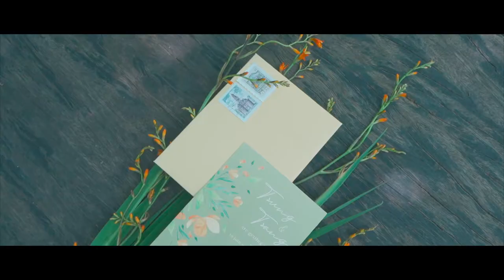Intimate Wedding | La Bodega Restaurant | Crying Moments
Trung and Trang were our first guests after a long time after lockdown. At our first meeting, we were surprised by the affectionate gesture that the groom gave the bride. Different from other couples Trung and Trang did not choose a luxurious restaurants or hotels to celebrate their wedding. Their wedding was held in a small garden which modestly located in the east of Hanoi. Maybe that’s why the intimacy and sincerity are everything that our guests can feel at the wedding of Trung and Trang.